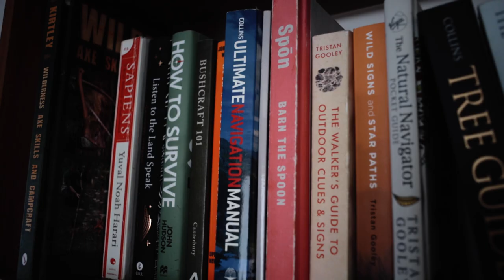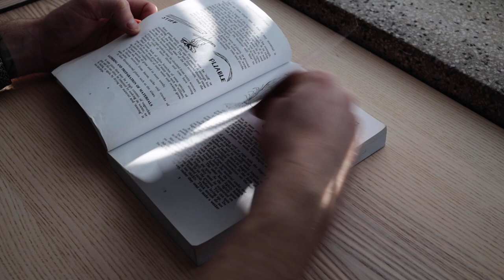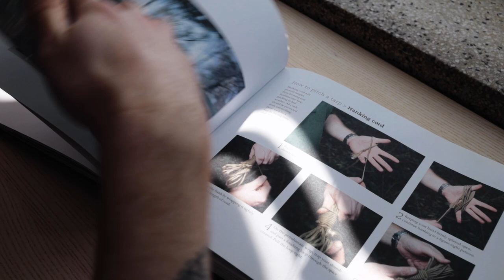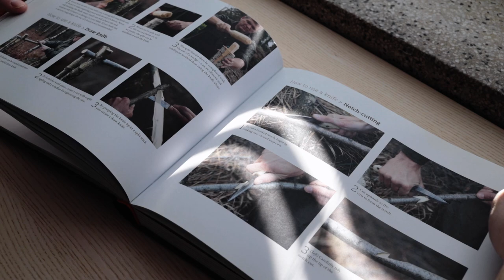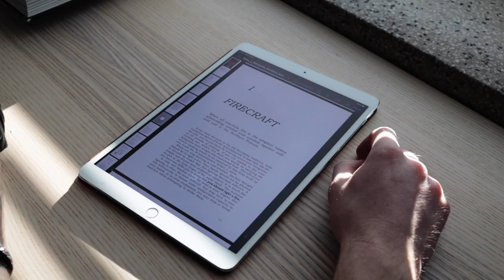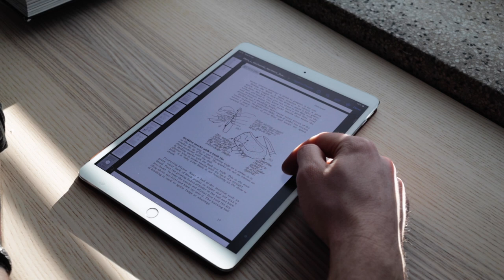Bushcraft Books for Beginners: My top 3 choices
If you are looking to get into bushcraft and perhaps get some books on the subject, the choices can be overwhelming. I've put this short video together to hopefully help those people looking where to start. I've chosen three of my favourite bushcraft books and this video is about why I think they are good choices for beginners to bushcraft.

The 10 Bushcraft books by Richard Graves: Probably one of the first books out there to coin the term bushcraft, Graves has compiled decades of real life experience into this collection. This book includes 10 core topics, including survival skills, bushcraft tools, and the importance of understanding the environment. You can use this book to get a thorough understanding of the basics of bushcraft and work your way up from there.

Out on the Land by Lars Falt and Ray Mears: Full to the brim with full colour images and detailed information, Out on the Land is full of helpful tips that will help you build your bushcraft skills. From building a shelter to foraging for food, Mears covers it all. If you are looking for a comprehensive guide to bushcraft, this book is for you.

Northern Bushcraft by Mors Kochanski: This is an absolute must-have for any bushcraft beginner. It is considered a classic for bushcraft enthusiasts and provides comprehensive guidance on the basics of bushcraft. It covers topics like shelter-building, fire-building, tools, food and water procurement, and many more. It is an ideal guide if you are looking to develop your bushcraft skills.